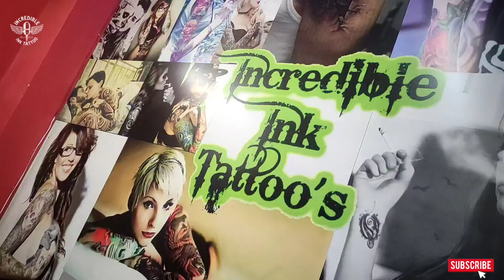The Rock Tattoo | Chest Tattoo | In process | Part 1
Tattoo Needle - 9rl, 9mgm1, 9 rs

Please follow this also

Incredible Ink Tattoos and Training.